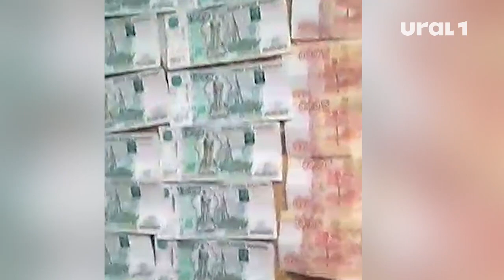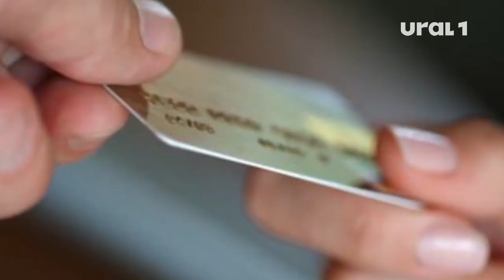Правоохранители задержали цыганок с хитрым планом мошенничества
Расследуя подобные преступления, полиция просит челябинцев быть бдительными